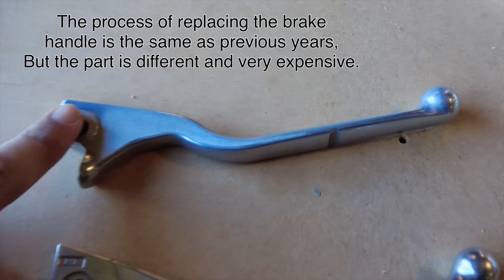Vespa GTS 300 HPE2 Brake Lever Repair, headlight removal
Had to repair the brake lever, and while the process is the same the part is different not the HPE2.  And very expensive!  I believe there are third-party options available now.

The end of the video features a look at the back of the headlight assembly for general reference.